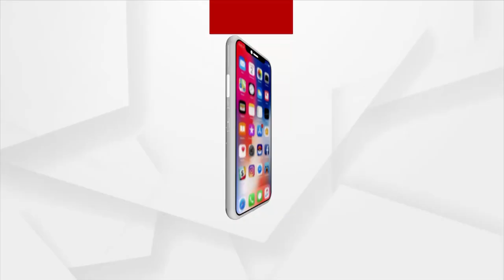Headlines 3PM | 4th September 2021 | Argus News